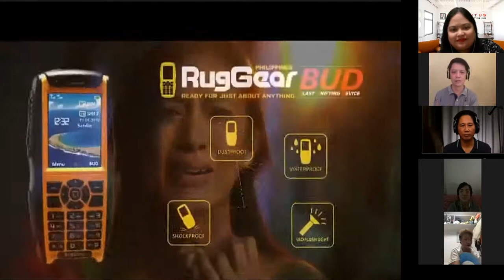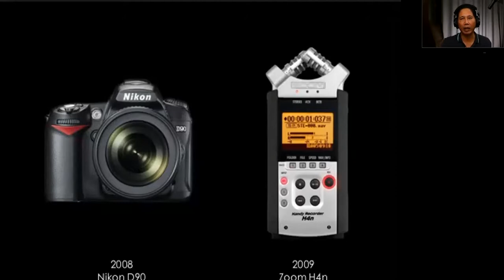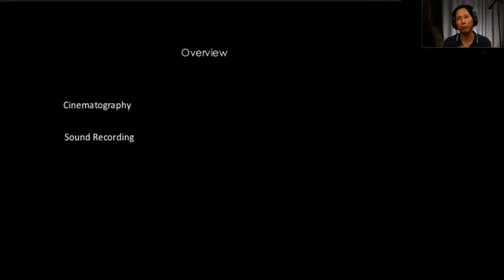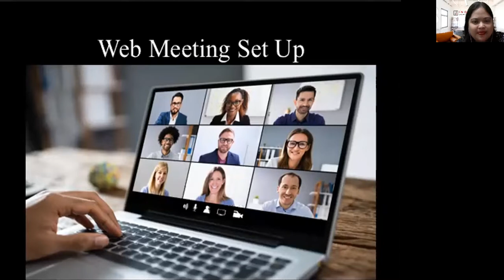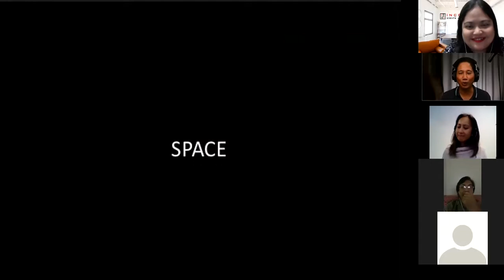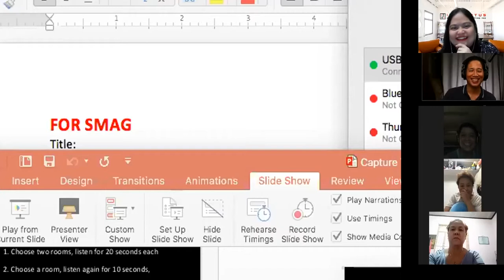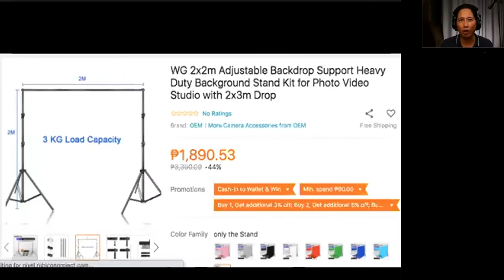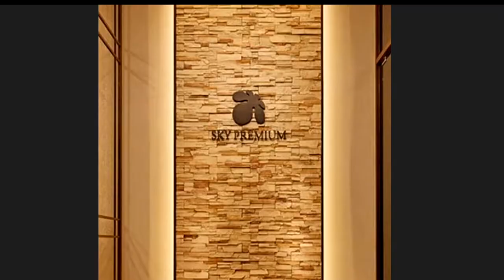An Introduction to Capturing Good Video and Sound Part 1